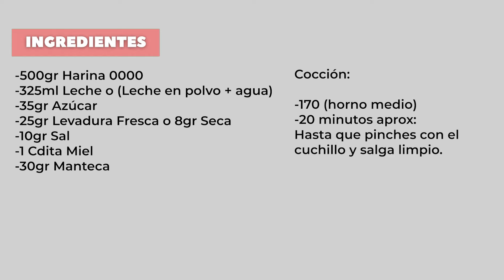CÓMO HACER PAN TIPO ARTESANO | PAN DE MOLDE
Una receta para TODA la semana.
Los ingredientes están en el video.

Si tienes alguna duda, déjala en los comentarios! ❤️

LIKE SI TE GUSTÓ
 (me ayudaría muchisimo 🙏)

🎥Filmacion, Edición y Fotografía por mi